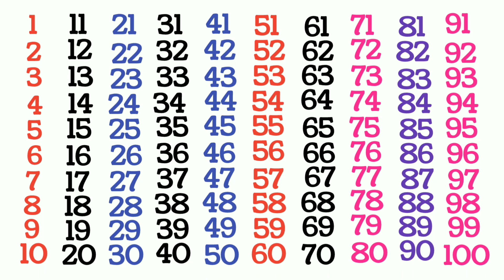Counting .1 to 100. Counting Numbers.Ginti. 1234. ek se sau tak.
Learn Number.
Counting Number.
counting song.
counting.
ginti.
1234 counting.
Learn to count.
12345 rhymes.
1 to 10 count.
1 to 20 count.
1 to 50 count.
1 to 100 count.
Number counting song.
123 spelling.
How to learn counting for kids.
Counting objects 1 to 50.
Counting number for kindergarten.
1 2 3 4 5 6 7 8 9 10.
Colours name.
ABC 123456.